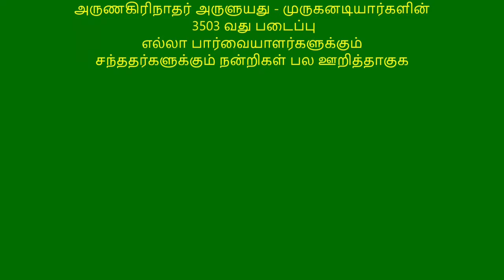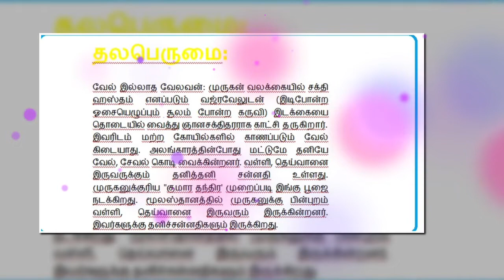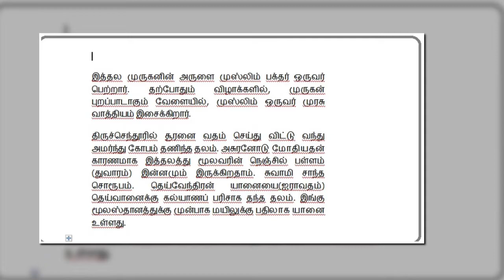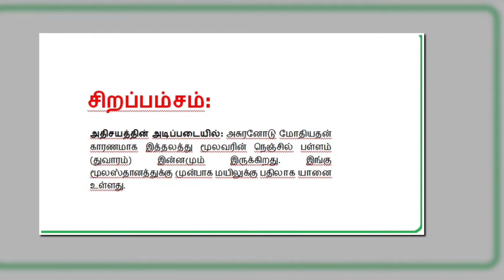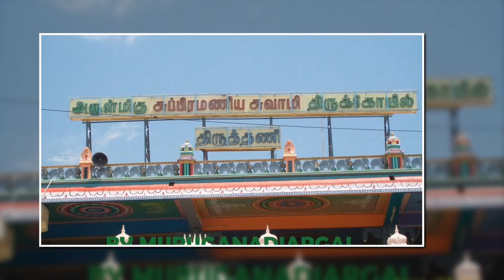தினமும் ஒரு திருப்புகழ் பாடல் 0248 திருத்தணிகை பகுதி 0228 பாடல் மற்றும் விளக்கம் தமிழில்